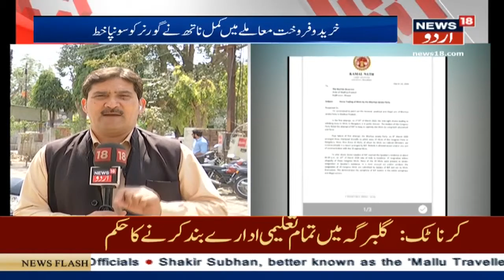MP Political Crisis: CM Kamal Nath Meets Governor |سی ایم کمل ناتھ نے کی گورنر لال جی ٹنڈن سے ملاقات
Madhya Pradesh CM Kamal Nath met Governor Lalji Tandon and submitted a letter to him accusing the BJP of being involved in horse-trading and holding the Congress MLAs in captivity.